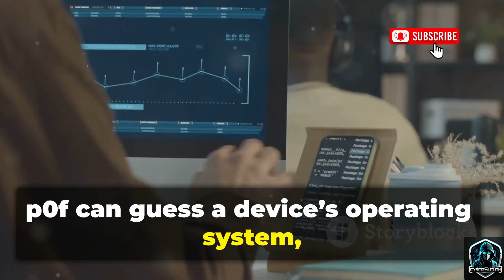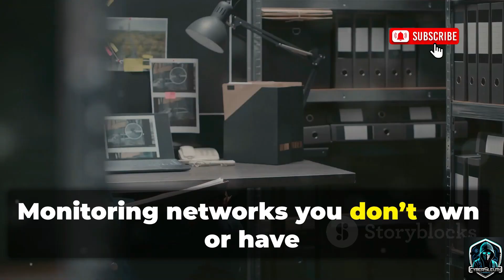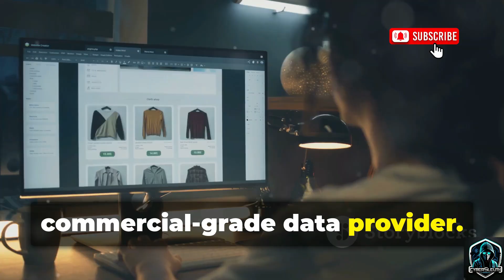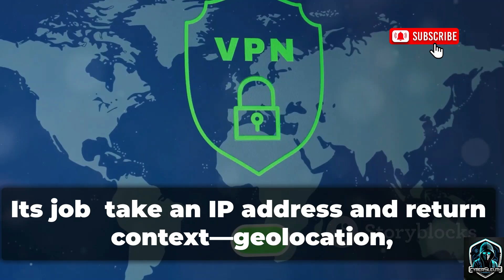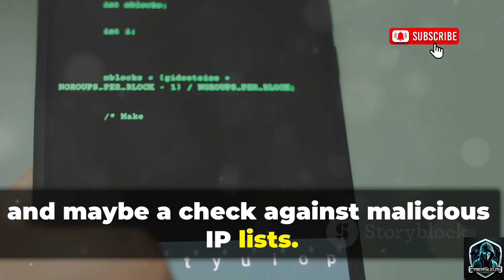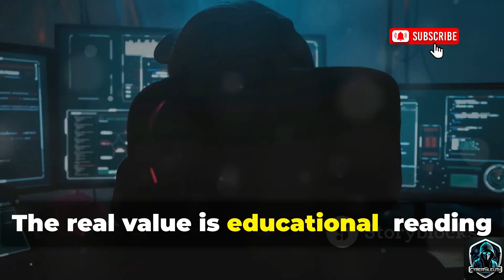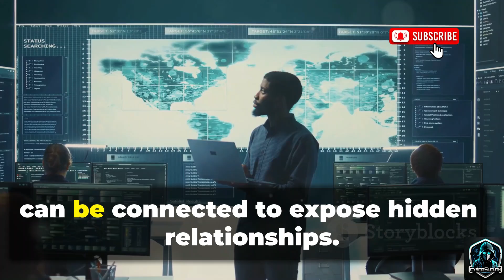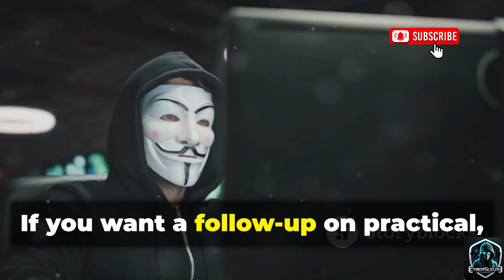I Found Secret IP-Tracking Tools at 2 AM | I Found Secret Phone Tracking Tools at 2AM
It was 2:00 A.M. — coffee cold, screen glowing — when I stumbled into a forgotten corner of GitHub filled with strange IP-tracking tools. Each one revealed how much information the internet quietly shares. From passive fingerprinting to open-source IP mapping, this story isn’t about hacking — it’s about awareness. 🌙

Every project I found reminded me how data flows, how digital footprints linger, and how easily curiosity can cross into danger if misused. This video is a personal journey through the hidden side of the web — shared only to help you protect your privacy and understand the world of IP awareness.

Next video? I might go into SMS-based toolkits or username trackers.